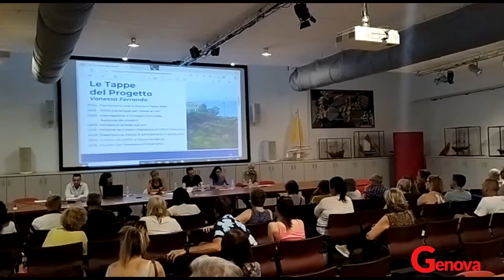Sampierdarena: scatta il ricorso al Tar contro l'antenna al promontorio